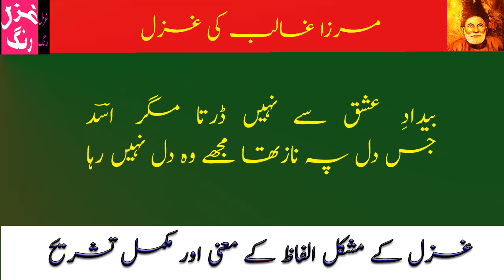Mirza Ghalib Ki Ghazal - Arzay Neyazay Ishq K Qabil Nahin Raha - Mushkil Alfaz Aur Mukamal Matlab